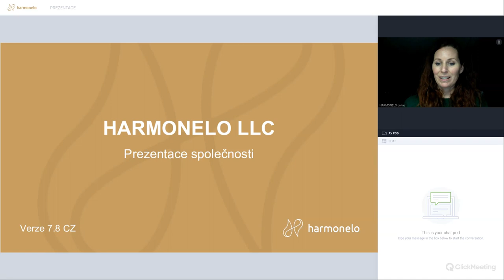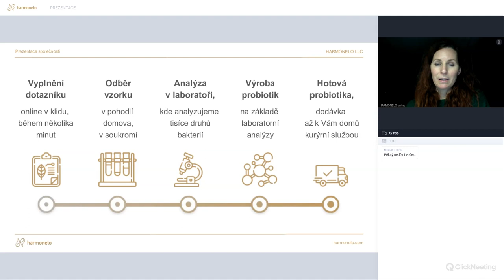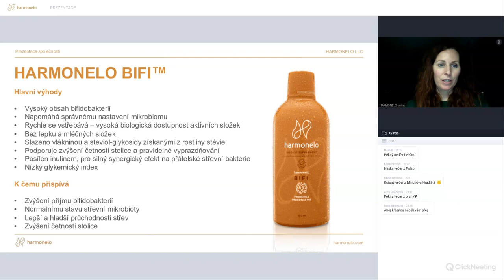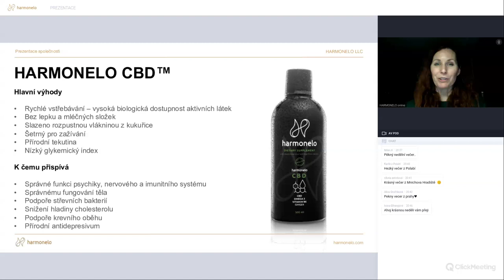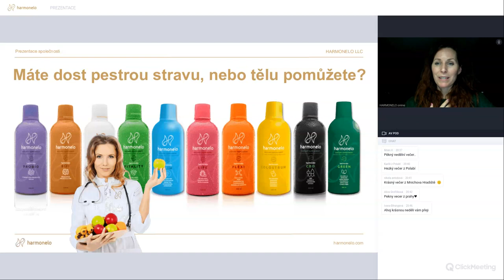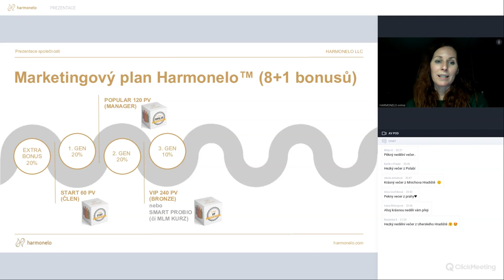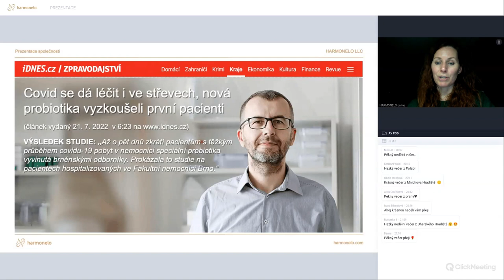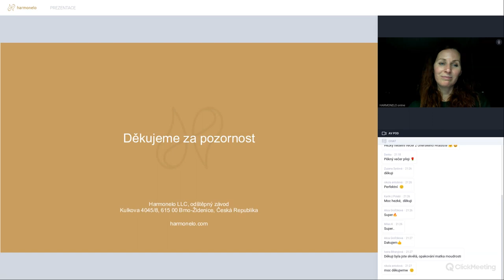PREZENTACE – Lenka Balanc Růžičková